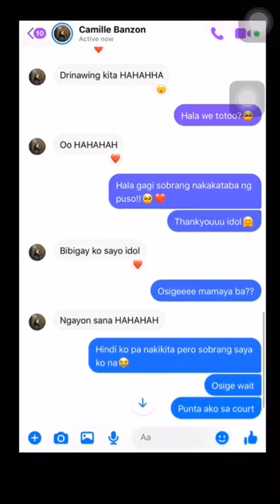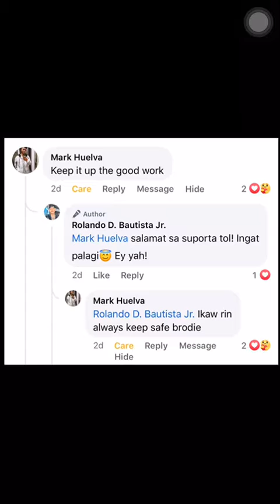Vlog #6 MAY NAG DRAWING SAKEN GUYS😍